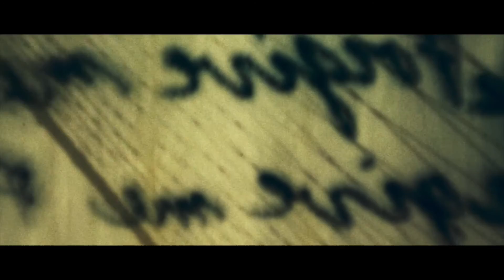Delirium Cordia King to a Clown Stay Video